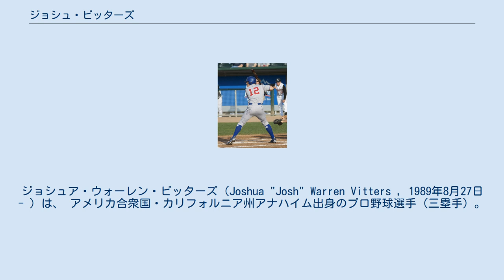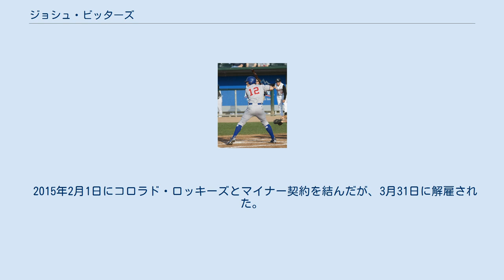ジョシュ・ビッターズ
ジョシュア・ウォーレン・ビッターズ（Joshua "Josh" Warren Vitters , 1989年8月27日 - ）は、 アメリカ合衆国・カリフォルニア州アナハイム出身のプロ野球選手（三塁手）。
右投右打。
独立リーグ・アトランティックリーグのブリッジポート・ブルーフィッシュに所属。
 兄のクリスチャン・ビッターズも元野球選手で、オークランド・アスレチックスのマイナーで4年間プレー経験がある。
 2007年のMLBドラフトでシカゴ・カブスから1巡目（全体3位）指名を受け、契約金320万ドルで入団。
 プロ入り後は球団の方針でマイナー各階級を駆け足で昇格し、2010年には20歳でAA級テネシー・スモーキーズまで昇格した。
しかし、早打ちの傾向が改善されず、ドラフト時に期待されていたパワーも十分に発揮できずに評価を落としてしまった。
この年はパシフィック・コーストリーグのAAA級アイオワ・カブスで打率.304、17本塁打を記録し、8月5日のロサンゼルス・ドジャース戦でメジャーデビューを果たした。
 2013年はメジャーでのプレーは無く、一年間マイナー暮らしに終始した。
 2014年3月3日にカブスと1年契約に合意した。
11月4日にFAとなった。
 2015年2月1日にコロラド・ロッキーズとマイナー契約を結んだが、3月31日に解雇された。
 2016年3月15日に独立リーグ・アトランティックリーグのブリッジポート・ブルーフィッシュと契約。